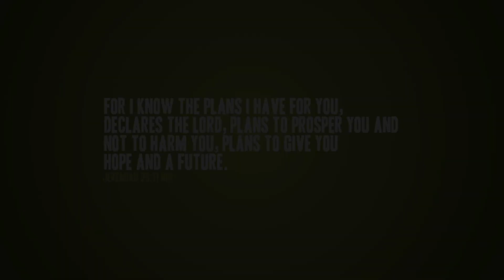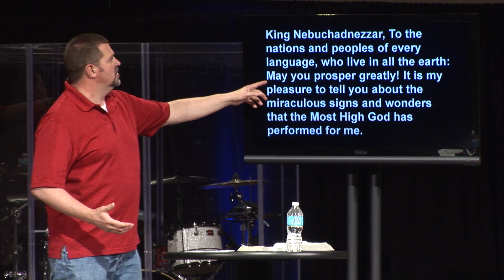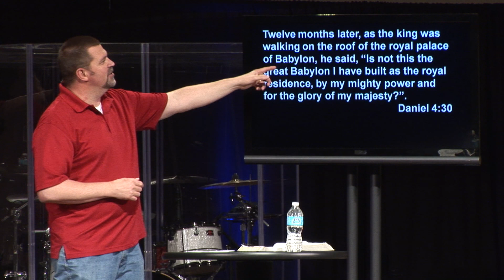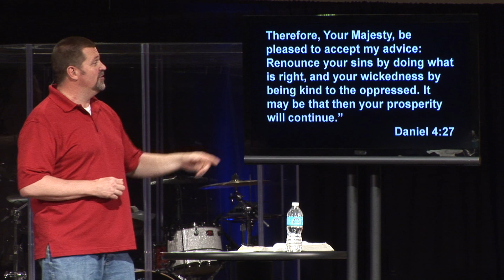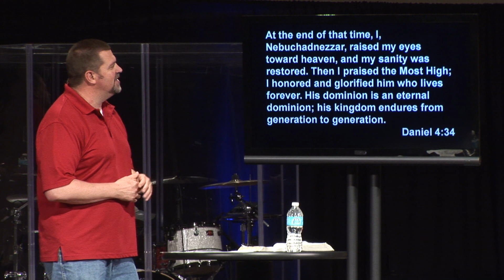The Story: Daniel in Exile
Focus: Daniel
Scripture:
* Daniel ch. 1-3, 6
* Jeremiah ch. 29-31